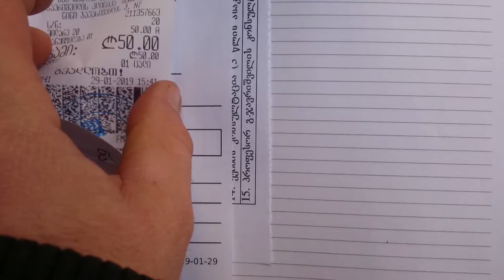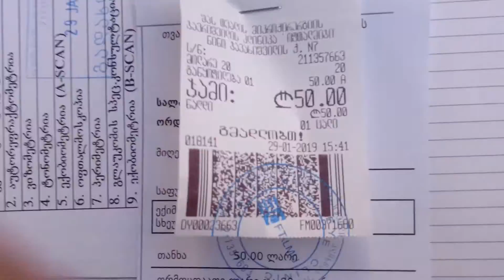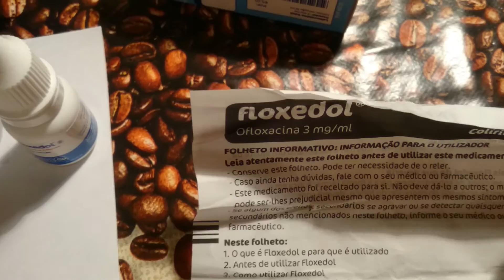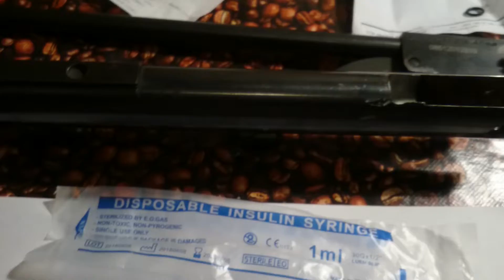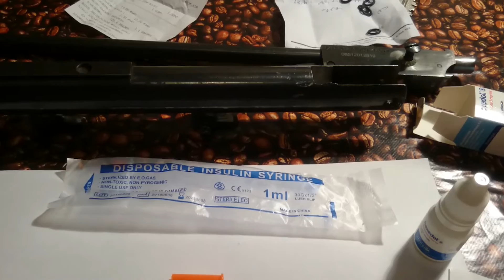"Берегите зрение"+ГЛАЗНАЯ КЛИНИКА МИКРОХИРУРГИИ ДЖАВРИШВИЛИ.